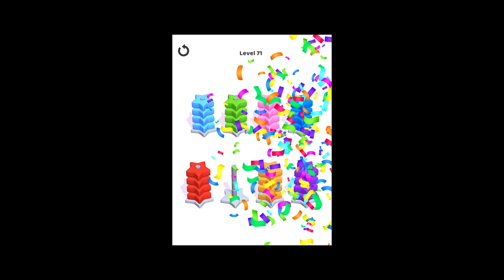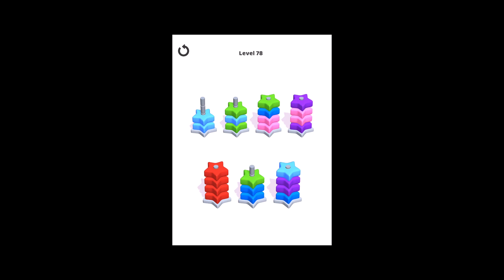Hoop Stack Level 71 72 73 74 75 76 77 78 79 80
Hoop Stack Gameplay
Hoop Stack Walkthrough
Hoop Stack Solutions